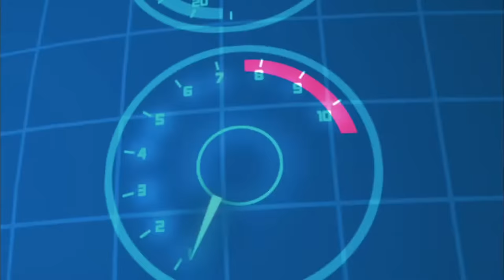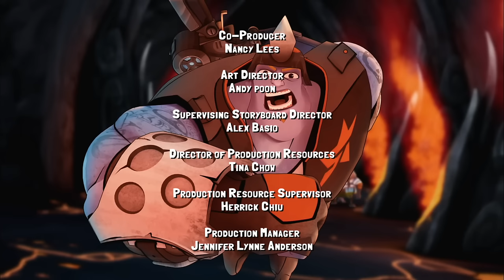Slugterra: Return of the Elementals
A new member has joined Eli and the Shane Gang! Junjie, once the protector of the Eastern Caverns, is a master of the slugslinging art of Slug Fu. But even with the power of five slingers, the Shane Gang find themselves in over their heads as they race across the 99 caverns in search of the legendary elemental slugs. The five elementals are ancient slugs of great power, and the ancestors of all slugs found in Slugterra today. In the wrong hands, they could bring Slugterra to the brink of destruction. So when an evil alliance starts hunting down the elementals, Eli and his friends—old and new—take off in pursuit of the greatest threat their world has ever faced.